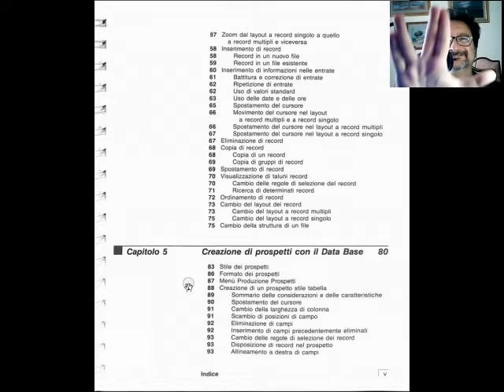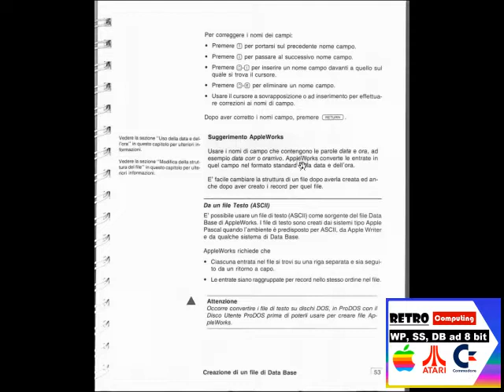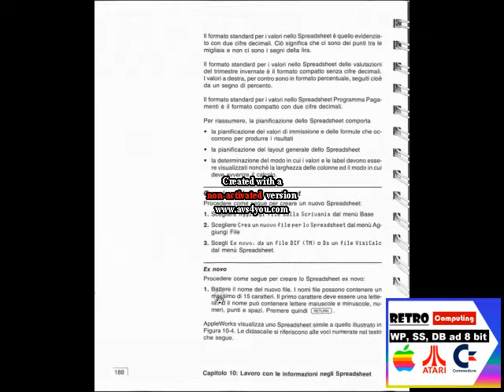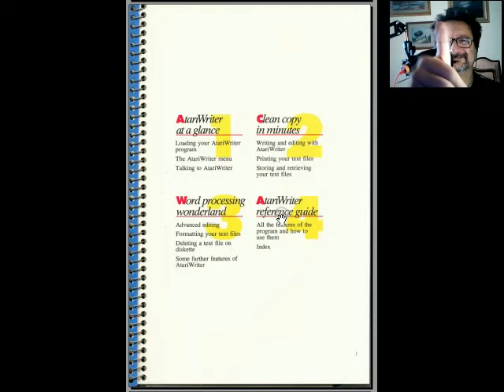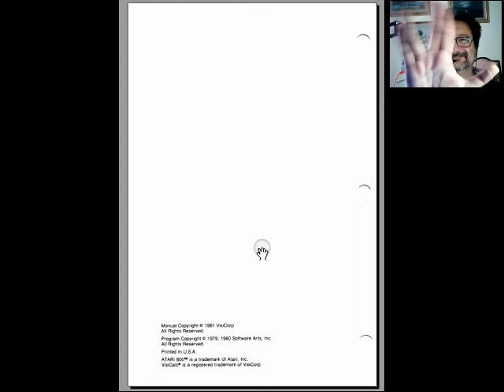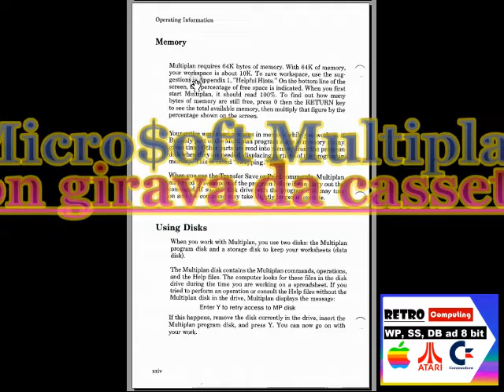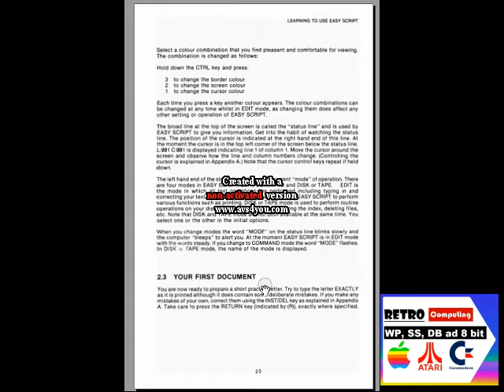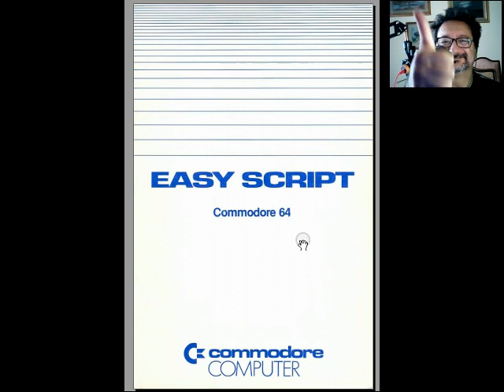Retro Manuali: AppleWorks Multiplan EasyScript Visicalc AtariWriter - Fare Retrocomputing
WP,SS,DB ad 8 bit di Apple Atari Commodore

[ 0:00 ] opening
[ 0:49 ] Apple
[ 2:38 ] Commodore

[ 4:28 ] Atari
[ 6:10 ] Apple, Atari, Commodore ad 8 bit

[ 7:12 ] AppleWorks
[ 26:16] Atari Writer
[ 31:45 ] Visicalc per Atari
[ 36:27 ] Multiplan per Commodore 64
[ 41:16 ] Easy Script
[ 47:00 ] Considerazioni finali

👉 *ATTENZIONE*
📌 COMMODORE 128 ERA DOTATO DI TESTO AD 80 COLONNE!

😱 però se si usavano WP, SS, DB per C64, le 80 COLONNE sul C128 NON VENIVANO ATTIVATE dal software per Commodore 64, perché C64 NON AVEVA 80 COLONNE TESTO.

🗨 PER USARE LE 80 COLONNE DI TESTO DEL C128 OCCORREVA FAR GIRARE WP, SS, DB NATIVI PER COMMODORE 128

Il file è in Copyleft(BY-ND-NC)